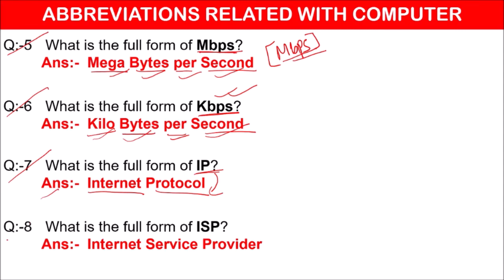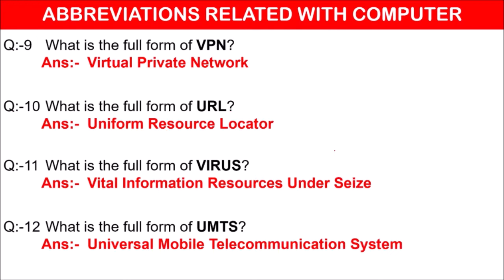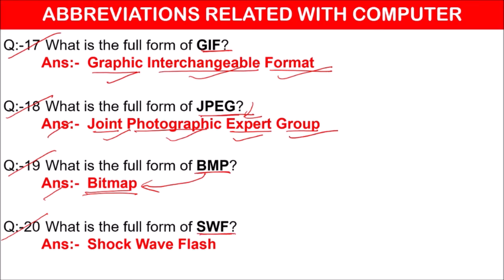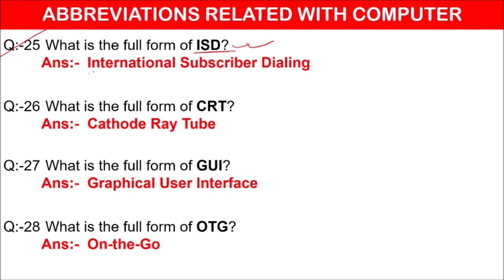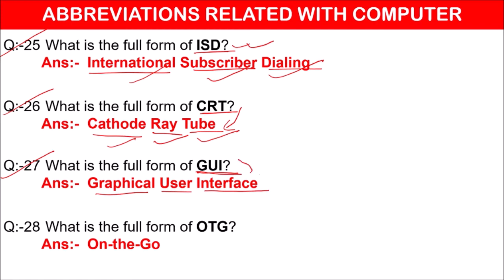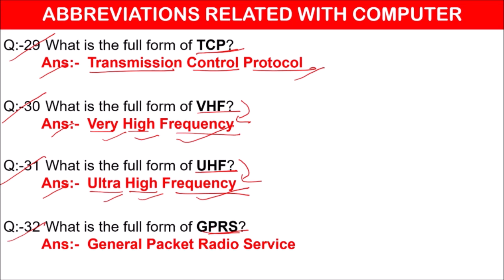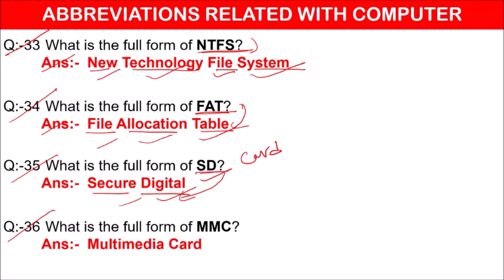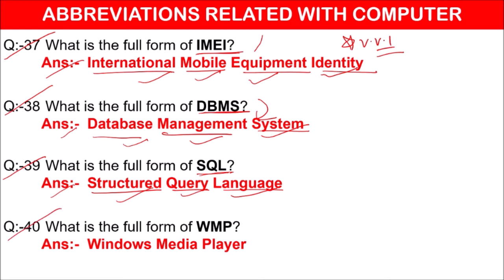Computer Related Abbreviations |Computer related Full Form| कंप्यूटर से संबंधित महत्वपूर्ण Full Form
Computer Related Abbreviation (PART-2) |Computer related Full Form| कंप्यूटर से संबंधित महत्वपूर्ण Full Form | GHAR SE TAIYARI

कंप्यूटर से संबंधित महत्वपूर्ण Full Form | Computer Related full form |
SSC, RRB, NTPC, Bank, RBI, Group D, and useful for all exams.

GHAR SE TAIYARI